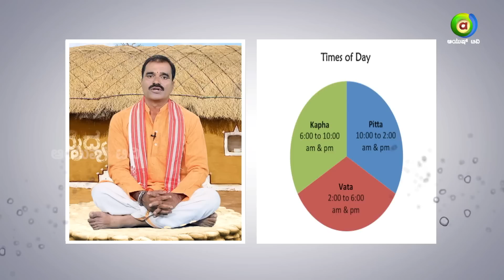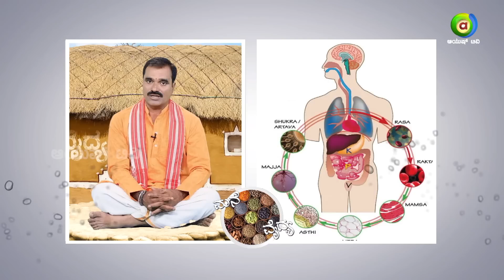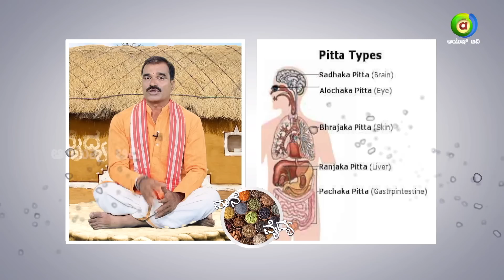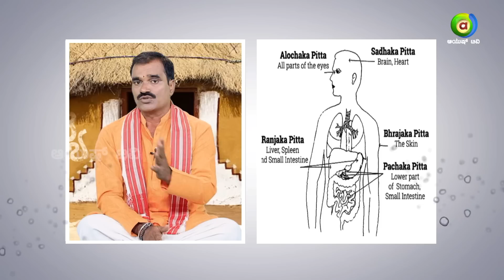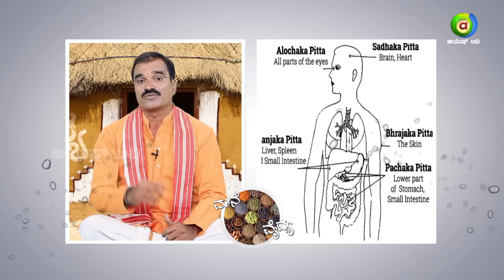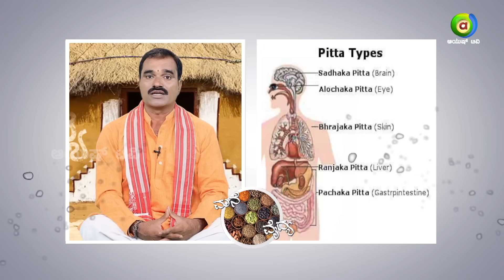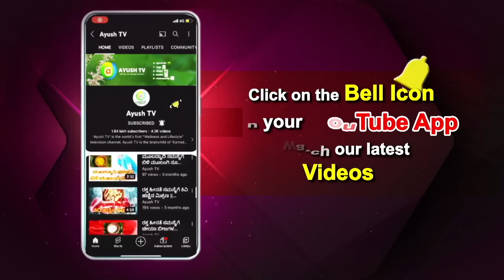ಪಿತ್ತ ದೋಷ ಸಮಸ್ಯೆಗೆ ಮನೆ ವೈದ್ಯ ಔಷಧಿ | Mane Vaidya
Mane Oushadhi is a program on Ayush TV where Experts Teach our viewers how to prepare medicines on their own, in their own Kitchen. The program focuses on avoiding the usage of medicines and instead take the path of natural healing which brings us closer to our Nature. It teaches the viewers to make homemade medicines for their ailments instead of choosing the chemical induced medicines for every little health issue.

ಪಂಚಗವ್ಯ ಪಾರಂಪರಿಕ ವೈದ್ಯ  ಶ್ರೀ ನೀಲಕಂಠ  ಎಚ್ ಬಿ  ರಾಮನಗರ, ಮೈಸೂರ್ ಬೆಂಗಳೂರು road ಅರ್ಚಕರಹಳ್ಳಿ 31ನೆ ವಾರ್ಡ್ -  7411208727, 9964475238